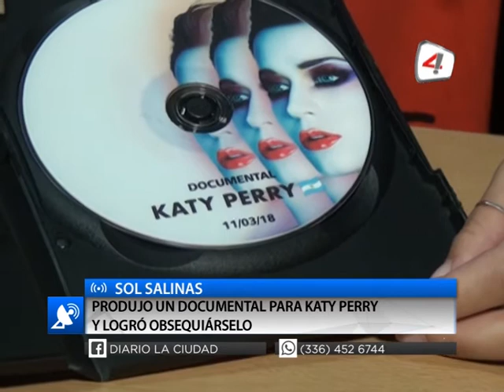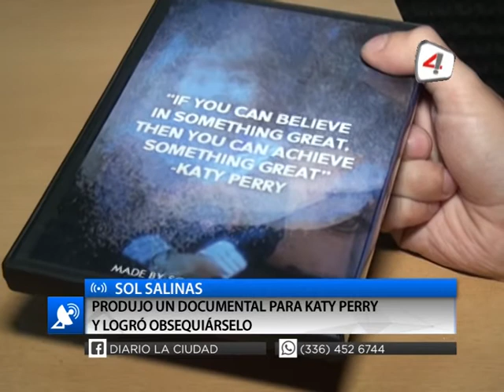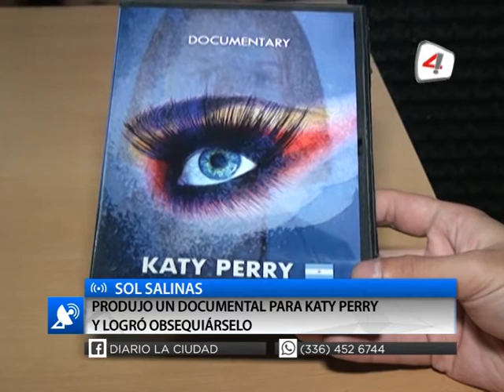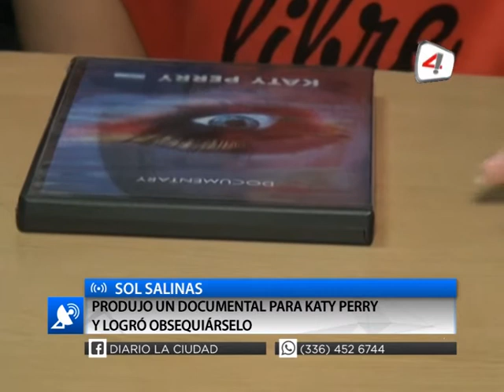SOL SALINAS PRODUJO UN DOCUMENTAL PARA KATY PERRY Y LOGRÓ OBSEQUIÁRSELO